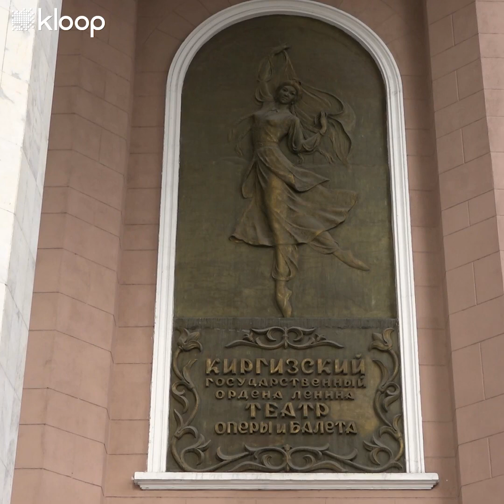Боль, угрозы, увольнения. Почему артисты балета отказываются танцевать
«Пытались решить вопрос мирным путем. Конечно, нас никто не выслушал», —  говорит Марат Сыдыков, артист единственного в Кыргызстане театра оперы и балета. Он был в числе тех солистов, кто отказался выступать на коммерческом спектакле полгода назад. На этот скандал их сподвигли невыносимые условия труда. Но давление и отсутствие диалога с руководством привело только к многочисленным увольнениям.